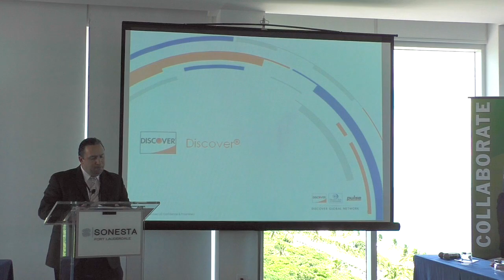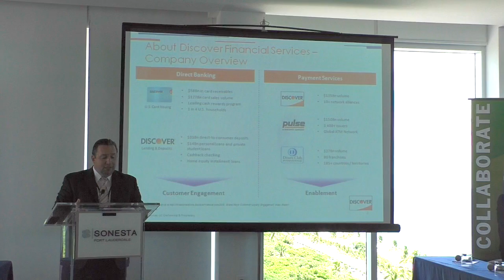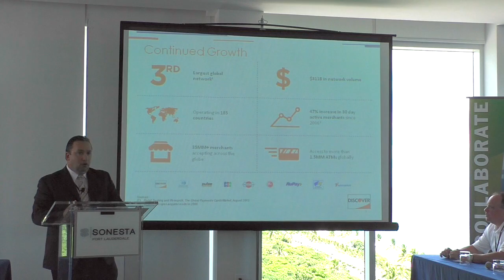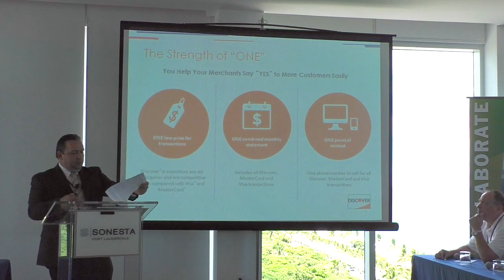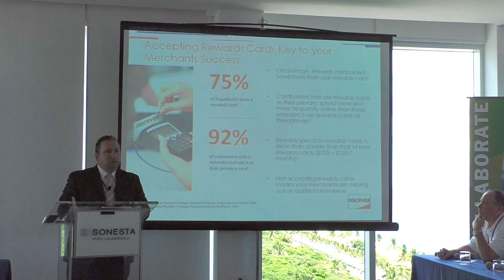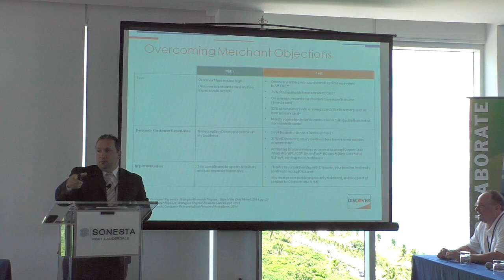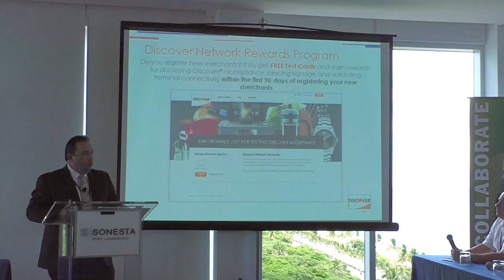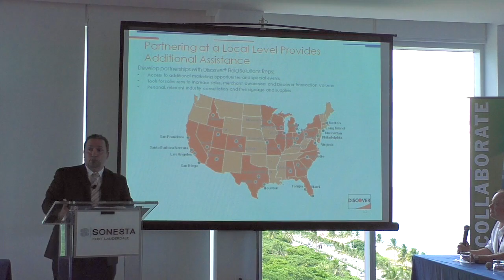Discover Card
Discover Card presentation from the 2016 CoCard Sales Conference.